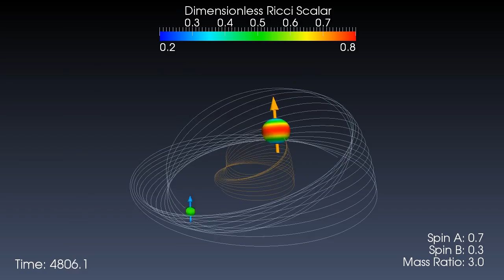Spinning binary black holes merging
Simulation of the inspiral and merger of a binary black hole with mass ratio 3 and randomly oriented initial spins.  The holes are colored by their scalar curvature--even though the black holes appear to be pretty much spherical, their intrinsic curvature varies across their surface.

The trajectories of the holes are traced out to show the precession of the orbital plane, which occurs as a result of the spins being unaligned with the orbital angular momentum.  The spin arrows have lengths and colors proportional to their magnitude, and the precession of the individual spins during the inspiral can also be seen.

The simulation and rendering were performed at Caltech by Nick Taylor, a member of the SXS collaboration using the SpEC code and the open-source visualization application ParaView